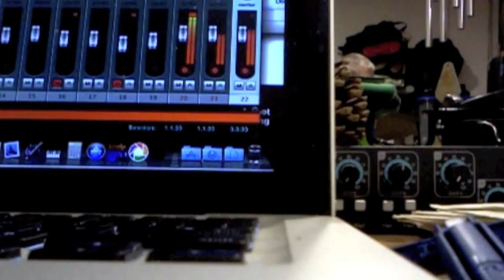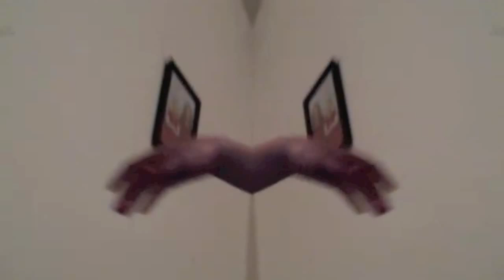Rats Are People, Too : The Famous Hungarians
Digital Ghetto presents: A Psychedelic Home Theatre Production.

I don't give a rats ass what you call it, rat, rat, rat and spam.
Rats Are People, Too. Hot Rats. Ratsicles.  Hood Rats. Rats Benedict...
Don't Watch This Video! It will melt the skin on your face, give you flashbacks, acne, bad karma and harass your next of kin.